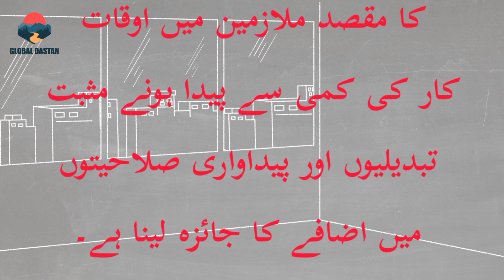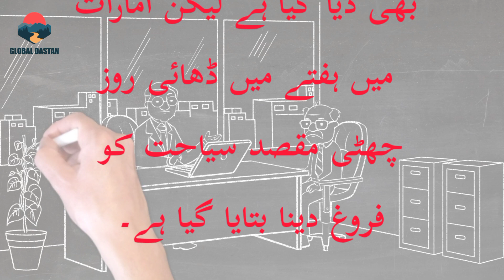Employees will now work only 4 days a week from Monday to Thursday instead of 5 or 6 days a week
LONDON: Leading UK universities Oxford and Cambridge have begun trials at work four days a week instead of six.

 According to the International News Agency, the employees of the British camera company "Canon" will now work only 4 days a week from Monday to Thursday instead of 5 or 6 days a week.

 The camera maker has taken the initiative to be part of trials at Oxford and Cambridge universities.  These trials will continue for 6 months.
The purpose of the 4-day-a-week work trial is to assess the positive changes and increase in productivity of employees due to reduced working hours.

 The four-day-a-week work campaign was run by a social organization, after which Oxford, Cambridge, Boston and think tanks joined the campaign.

 Canon, a world-renowned camera maker, has announced that it will be part of a six-month trial of the university's participation in the campaign.

 Earlier, a four-and-a-half-day working formula was also implemented in the United Arab Emirates.  Monday to Thursday are full days while Friday is given half day.

 Institutions in the UAE have been given the option of work-from-home instead of half-day on Fridays, but in the UAE, two-and-a-half days a week is said to be aimed at promoting tourism.

background: Choir